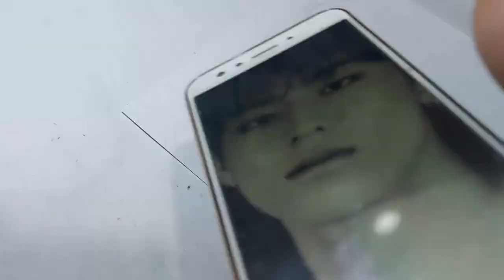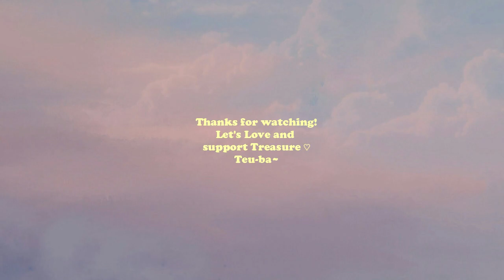Park Jeongwoo Drawing (TREASURE) | 트레저 박정우 드로이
Teu-ha! it's your filo teume Quiala
It's my first time making a video of my drawing I hope you'll like it~
My overflowing love for Jeongwoo made me do this ^^
Let's keep on showering love to our tension boy and ofc treasure!